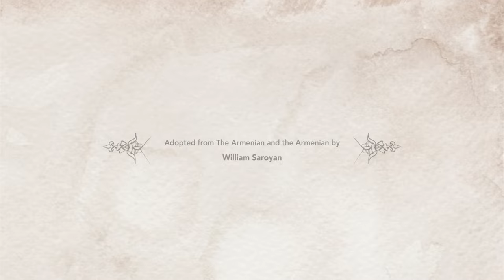Pomegranate Tree Trailer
Synopsis:
A short documentary about Armenian people who are forced to disperse through the world after the harsh Genocide in 1915. Despite the severe days they endured, their resilience allowed them to stay optimistic and find a way to start a new life all around the world.

Biography:
Anna Maria Mouradian, born in Syria and living in Canada, is an Armenian film animator and graphic designer. Pomegranate Tree is one of her best films, as it has a powerful personal meaning to her.

Director's Statement:
Most of the Armenian people grew up learning in schools and through their families about the Armenian Genocide of 1915 and how some of their ancestors escaped while others died. Today, every single Armenian lives with this memory. It is engraved in my mind. Even if I was not present at that time, the stories have impacted every Armenian including myself in a way where I feel my entire body is wounded and aching with our severe past. This has inspired me to make a film about Armenians and show their past within their bodies. The hand drawn watercolor in the film is derived from the old Armenian ornaments’ colors; it shows the resilience of the culture. I recorded Armenian people’s voices in this film with Armenian accents to convey a stronger message to the viewers. With this film, I want to show the world a small culture that spread its wings all around the world, a culture that keeps growing as do the pomegranate seeds.